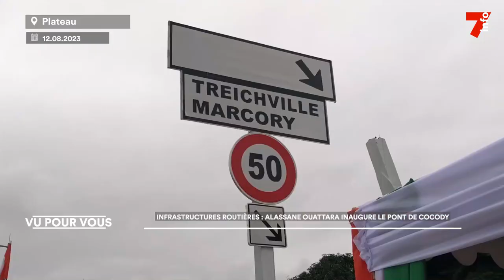5ᵉ pont : cérémonie d'inauguration en présence du président Alassane Ouattara